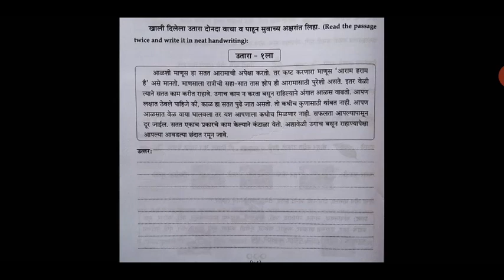Std V to VII (Class 5 to 7) / Marathi Composition (Writing Skills) / Anulekhan ( अनुलेखन )